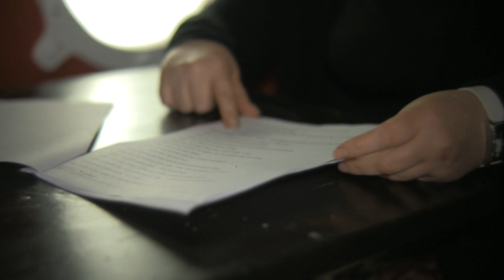we are spartiKi @ Leith festival 2010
Thu 17 - Sat 19 June
7.00 pm to 8.30 pm

Cruz (the boat)
14 The Shore

Concessions: £3.00